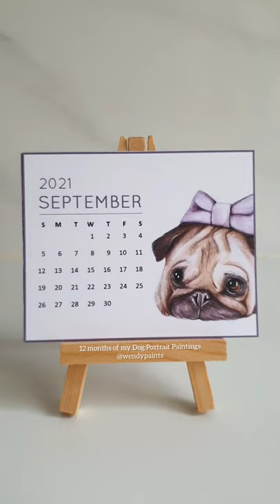My Hand Painted Dog Portrait Painting Calendar | 12 Months of Dog Painting Flip Through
These are my 100% handmade 2021 dog calendars. I painted so many dog portraits last year that I decided to make them into a mini desk 2021 calendar, featuring 12 months of my favourite dog paintings. I hand painted the dogs on watercolour paper, scanned my artworks and created the calendar design in Photoshop.

This project took me several months end to end, and I'm so happy that many of these calendars are now in happy homes!